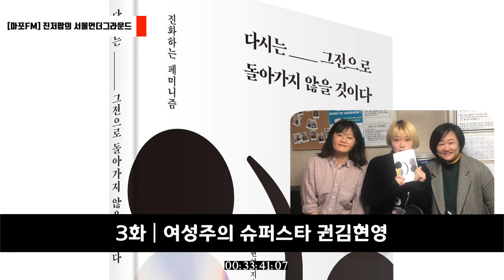여성주의 슈퍼스타 권김현영 | [라디오] 진저팝의 서울언더그라운드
여성주의 슈퍼스타 권김현영 언니가 나오셨다구요~~
여러분.. 아직 [다시는 그 전으로 돌아가지 않을 것이다] 이 책 안샀어요?
저는 전자책도 사고, 종이책도 샀어요. 얼른 사세요...

시
앨리스 워커 - 절대 당신 마음을 주지 말아요, 마음을 먹는 사람에게

마포FM 진저팝의 서울언더그라운드
매주 목요일 저녁 9시-10시 FM100.7Mhz (서울 일부지역 방송)
팟캐스트와 팟빵에서 전체듣기로 들으실 수 있습니다.

3화
오프닝 : 리처드 브라우티건 '워터멜론 슈가에서',
세계시선 : 최승자 '자화상',
지하손님 : 앨리스 워커 '절대 당신 마음을 주지 말아요, 마음을 먹는 사람에게'

선곡표
1. Patti Smith Group - Because the Night
2. Fleetwood Mac - Dreams
3. 이랑 - 너의리듬
4. 신승은 - 왈츠를 배워볼게
5. 카코포니 - 온 밤